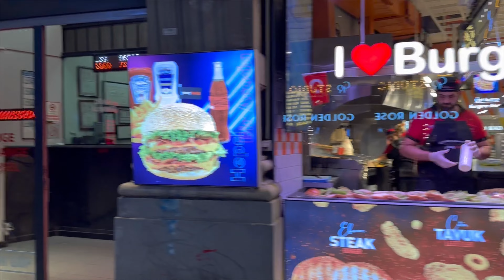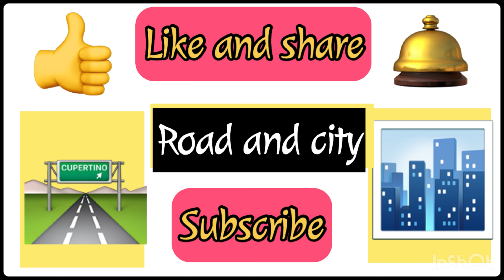WALKING TOUR Turkey | Istiklal street | excellent storys bars cafes restaurants 4k RAC #192 #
WALKING TOUR Turkey | Istiklal street | excellent storys bars cafes restaurants RAC |🇨🇭#192 #